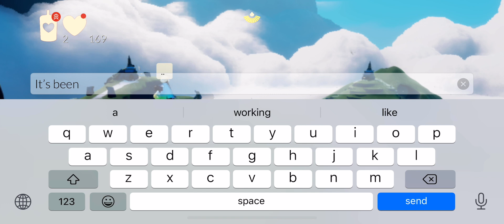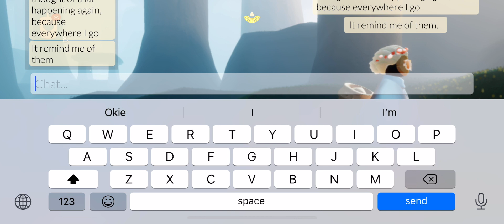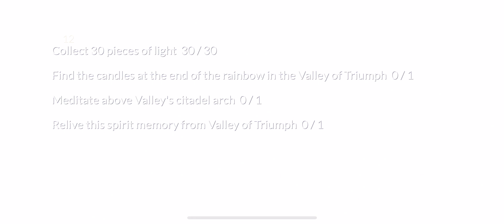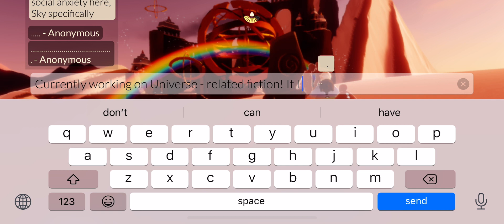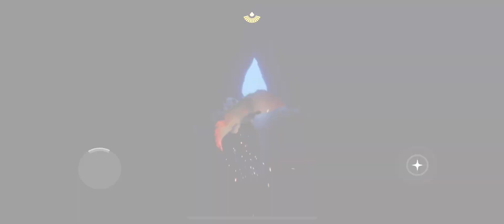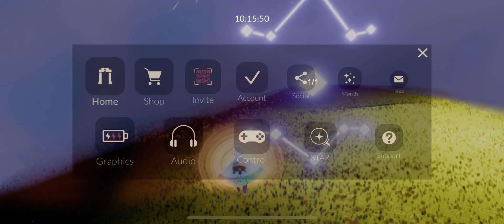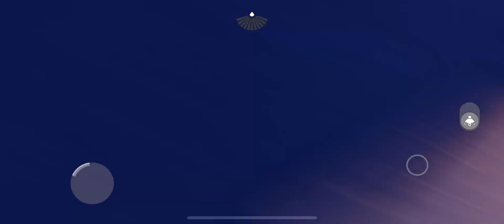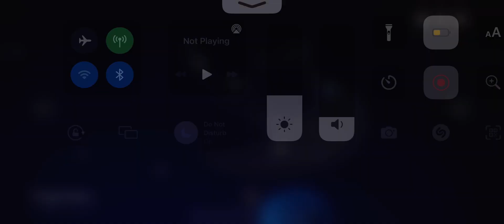Cr day 1